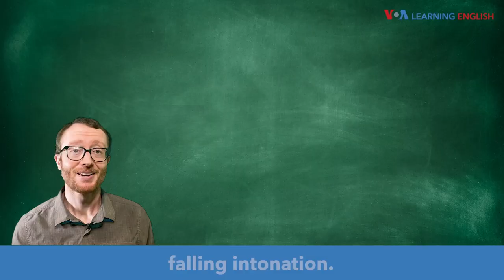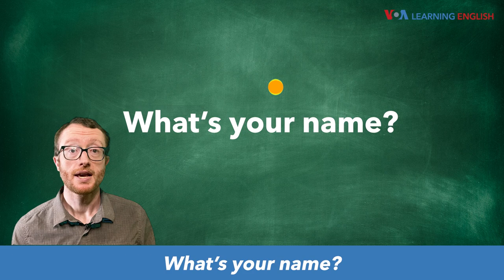How To Pronounce: Falling Intonation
Hello! I’m John Russell. Imagine that language is like this ball. The ball can go up, or the ball can fall  down.
Intonation – the pitch pf the voice - can rise or go down – just like the up and down motion of the ball.
Americans use different kinds of intonation in different situations. Let’s explore some ways that Americans use falling intonation.
Falling intonation is common in simple statements – you know the kind of statements you first learn about when you study English.
For example:
My name is John.
It’s nice to meet you.
Have a nice afternoon.
In each of these statements, my intonation fell toward the end of the sentence.
Listen again:
Similarly, Americans often use falling intonation in questions that involve words such as why, who, when, where, how.
For example, someone might ask:
In all of these cases, I used falling intonation – my voice drops a little bit, almost like gravity pulling down the ball.
In future episodes we will explore rising intonation. That’s all for today! Keep up the good work.